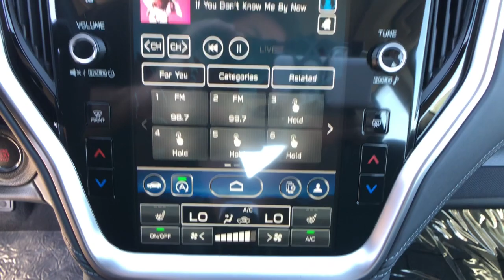2024 Subaru Legacy Northern Nevada, Reno, Lake Tahoe, Carson City, Roseville, NV R3007516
Ice Silver Metallic New 2024 Subaru Legacy Premium available at Lithia Subaru of Reno in Northern Nevada. Servicing the Reno, Lake Tahoe, Carson City, and Roseville, NV area.

Heated Seats  Brake Actuated Limited Slip Differential  Lane Keeping Assist  Apple CarPlay  Dual Zone A/C  Onboard Communications System  iPod/MP3 Input  Satellite Radio  Back-Up Camera. EPA 35 MPG Hwy/27 MPG City! Premium trim SEE MORE!br /br /KEY FEATURES INCLUDEbr /All Wheel Drive  Heated Driver Seat  Back-Up Camera  Satellite Radio  iPod/MP3 Input  Onboard Communications System  Aluminum Wheels  Dual Zone A/C  Smart Device Integration  Apple CarPlay  Lane Keeping Assist  Brake Actuated Limited Slip Differential  Heated Seats MP3 Player  Keyless Entry  Child Safety Locks  Steering Wheel Controls  Heated Mirrors. br /br /EXPERTS CONCLUDEbr /Great Gas Mileage: 35 MPG Hwy. br /br /OUR OFFERINGSbr /At Lithia Reno Subaru you ll get a great vehicle  at a great price  with the experience and dedication of our team behind you throughout the purchasing process  and the duration of your ownership of your Subaru automobile. Our service to you does not end at the sale. Call us anytime with questions. Our entire team at Lithia Reno Subaru is here to help. If you re looking to purchase from a dealership dedicated to its customers  come by Lithia Reno Subaru and experience our service for yourself! br /br /Price does not include $449 Dealer doc fee  taxes  and license fees. Price contains all applicable dealer incentives and non-limited factory rebates. You may qualify for additional rebates; see dealer for details. br /br /